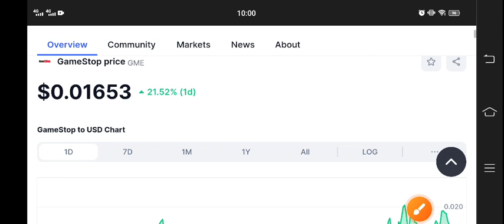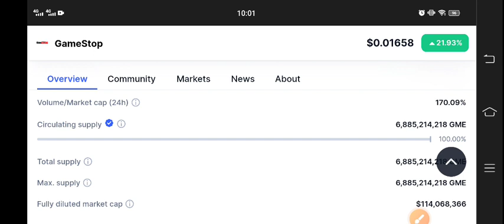GME Coin News Today! GameStop GME Price Prediction Today